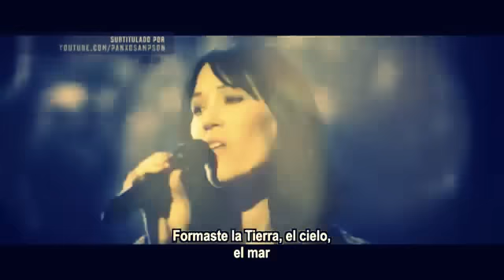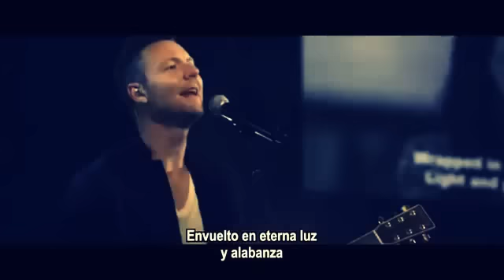Hillsong Worship - A Million Suns (Subtitulado En Español) (Mas Que El Sol)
Hillsong Live - A Million Of Suns de el Live Recording de Glorious Ruins, Que salio a la venta el Pasado Julio, Chequen que esta no es la adaptación hecha por Hillsong; sino la Traducción Original de lo que dice la Letra en Ingles, Abajo les dejo la Adaptación al Español Hecha Por Hillsong :D!!!, Mi Deseo es Bendecir :D!!

MÁS QUE EL SOL
Traducción oficial en español
(A Million Suns)
Letra y música por
Scott Ligertwood & Dean Ussher
Traducción por
Toni Romero y Armando Sánchez
VERSO 1:
Eres eterno
El creador que no tiene final
El firmamento
Está sujeto a tu voluntad
CORO 1:
Formaste la tierra
El mar y el sol
Padre de toda creación
VERSO 2:
Con tu palabra,
Creaste el universo y todo ser
Toda la tierra
Declarará tu gloria y poder

CORO 2:
Tu luz resplandece
Digno de honor y adoración
Brillas en majestad
Principio y final
PUENTE:
Dios eterno, infinito
Por los siglos reinarás
Eres santo
Eres digno de alabar